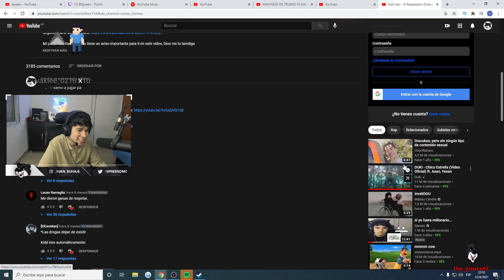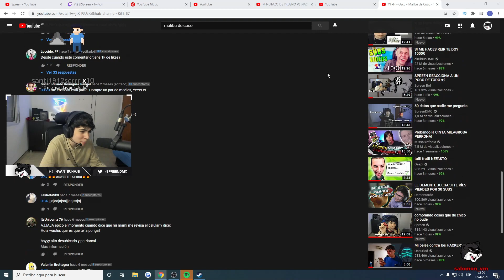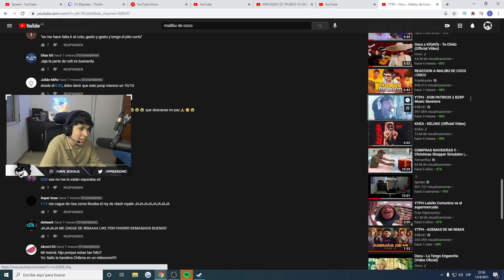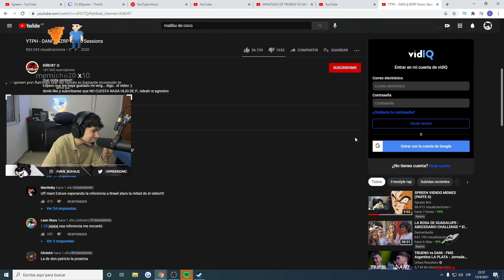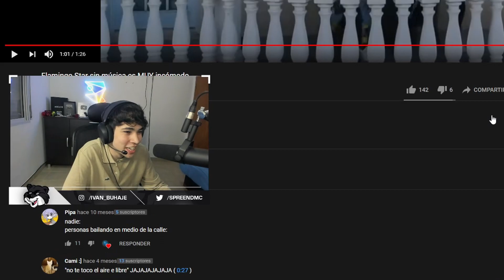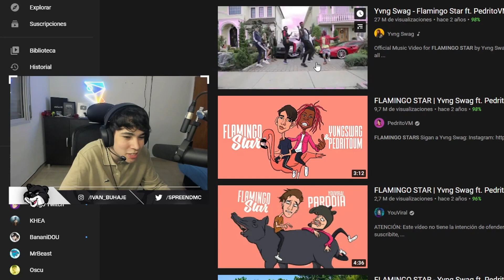SPREEN REACCIONA A OSCU Y PEDRITOVM - YTPH